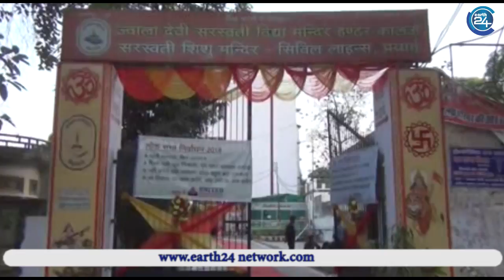ग्लोबल ग्रीन्स ने किया "जागो मतदाता जागो" का अद्धभूत कार्यक्रम।